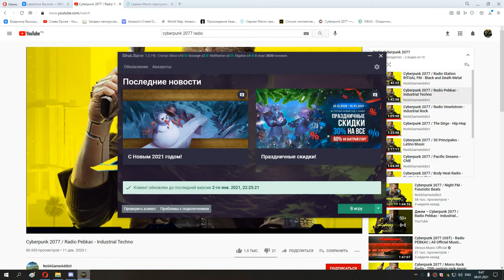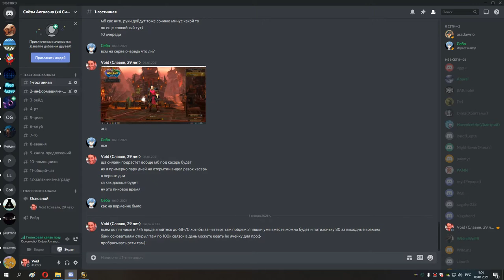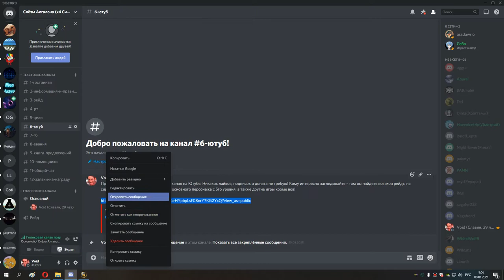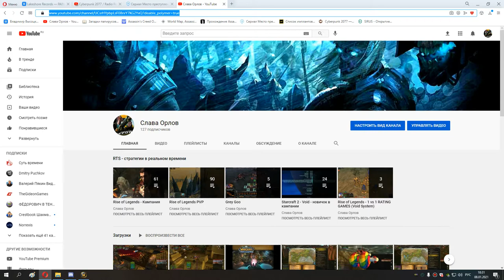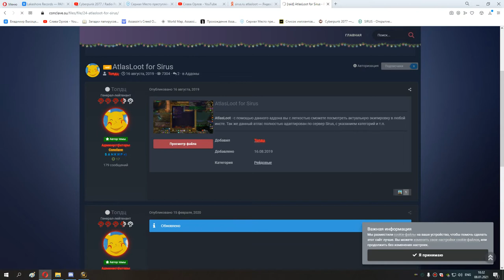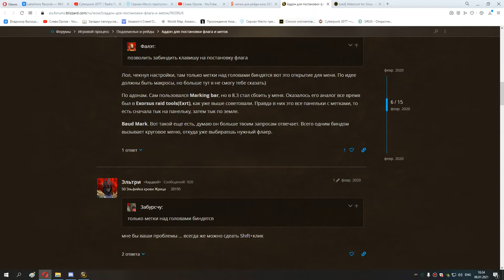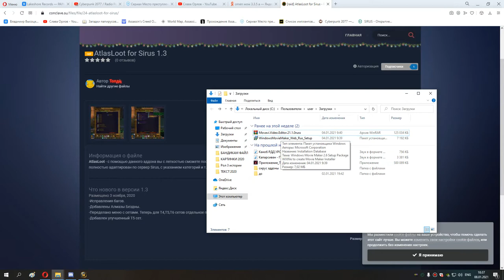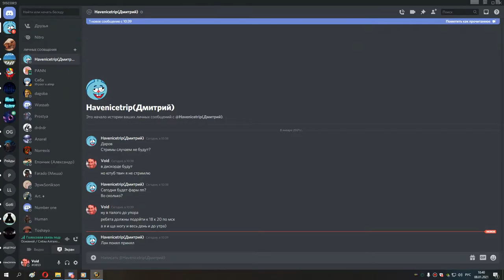43 с 77 до 80